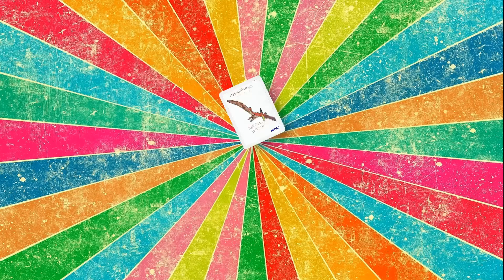DINOSAURO ARBITRO DI CALCIO BALILLA - Leonardo D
Un dinosauro arbitro!! Partita a bigliardino con il mio papà!!

© Jingle finale by Meola Antonio ©